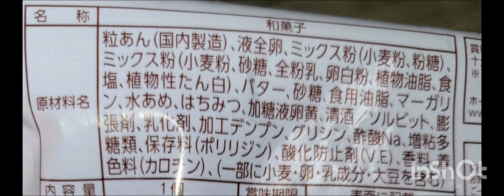北海道バター どら焼き